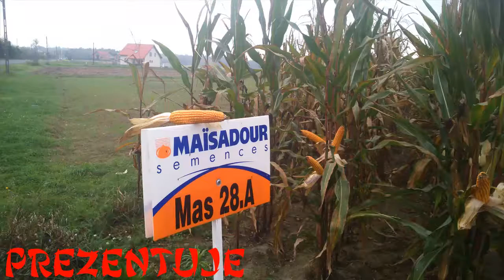Koszenie kukurydzy na ziarno 2014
::::::::::czytaj opisz ::::::::::

Pokazy koszenia kukurydzy odbywały się w miejscowości Wola Rakowa gdzie było pokazanie koszenie kukurydzy przez firmę Sobol-Agro z Piotrkowa  Trybunalskiego który kosił kombajnem claas tucano 320 wraz z ciągnikiem claas axos 320 odbywało się też ważenie ziarna oraz procent wilgotności ziarna. :)